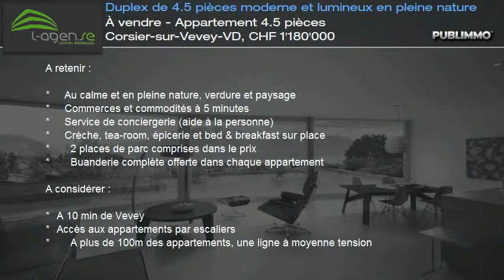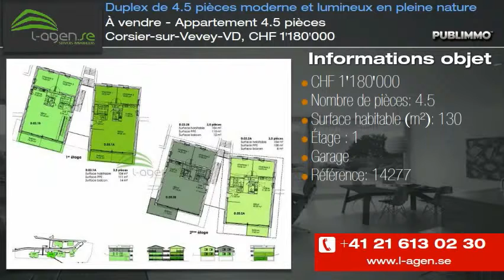À vendre - Appartement 4.5 pièces Corsier-sur-Vevey-VD, CHF 1'180'000